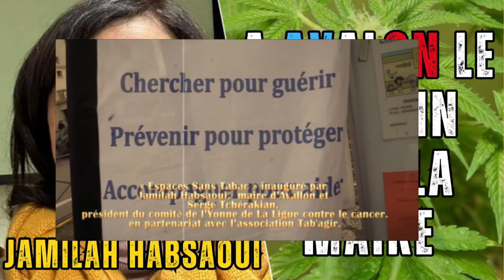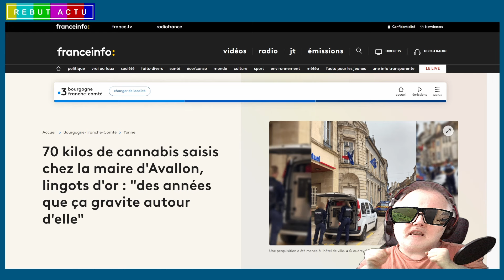AVALLON : LE DEAL C'EST DE FAMILLE ! JAMILAH HABSAOU LA MAIRE EN GARDE A VUE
Live : @serilive
secondaire : @seriboom